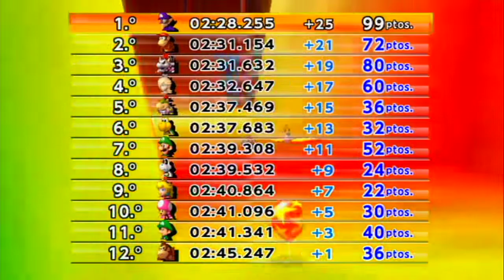Mario kart fusion diamond v2 fj royet & chrisdark64 - (WII) nº63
¿Que seria de los karts sin este juegazo? es increible como unos personajes de toda la saga mario subidos en unos vehiculos hacen que todo cobre sentido en la gran videoconsola wii realmente espectacular uno de los mejores mkw creados por fj royet y chrisdark64 ya que dispone de mas de 600 pistas y el tan aclamado wimmfi que hara que tengamos este juego por muchisimos años.En este gameplay del año 2021 hay pistas tremendas.